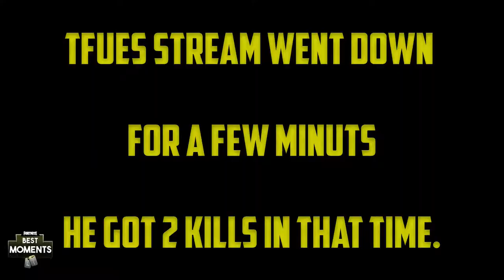MrBeast comes to Tfue and donates! FORTNITE MONEY CHALLENGE! (TFUE WON!)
MrBeast comes to Tfue and donates! Hope you enjoy this video of Fortnite funny clips and funniest wtf best plays of fortnite daily fails highlights in battle royale gameplay.

PLEASE DON'T SEND YOUR MOMENTS TO THIS EMAIL, WE ONLY ACCEPT MOMENTS THAT ARE SUBMITTED THROUGH THIS FORM